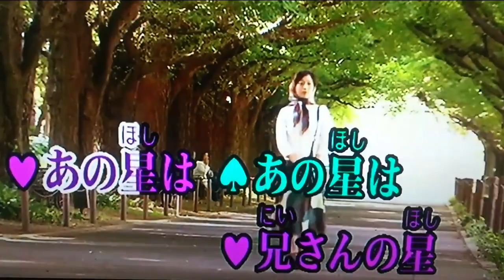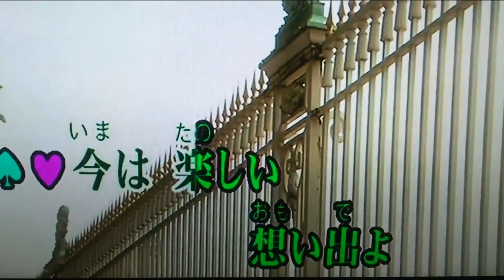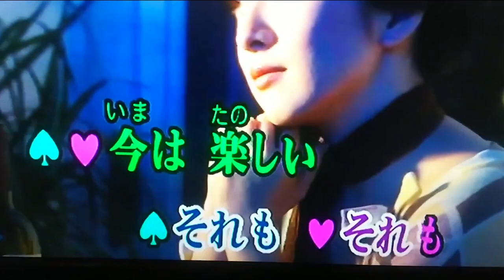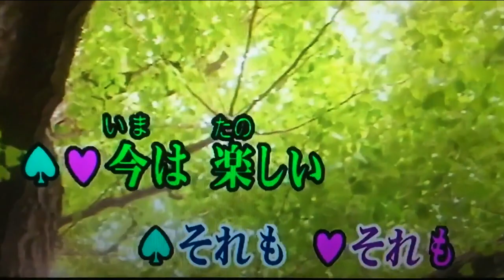【兄妹の星】西郷輝彦・水沢有美 1966年10月1日 Cover (佐々良洋子さんとutanori)でコラボしてみました。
兄妹の星　佐々良洋子さんから映像をお借りしてコラボしてみました。デュエット曲です。
佐々良洋子さんの兄妹の星。ありがとうございました。
西郷輝彦さんは私にとって大ファンでした。あのころからものまねで歌ってましたのでものまね寄りに歌ってます。
（最近はこの佐々良洋子さんはYouTubeにいません。やめてしまったのか淋しいですね。）